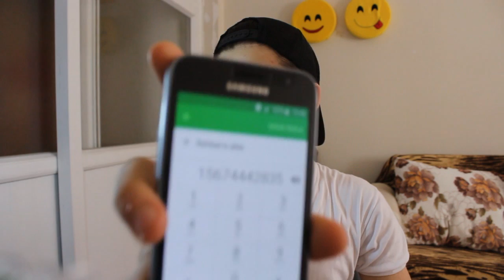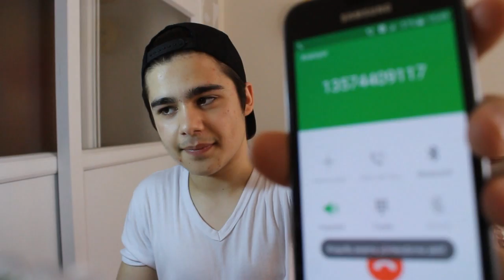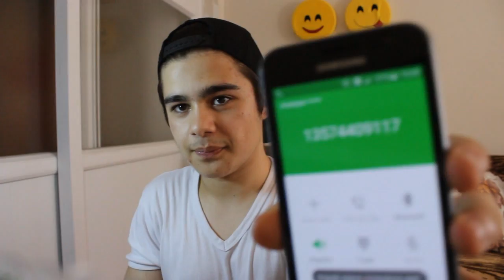ZULA'DA DUVARDAKİ NUMARALARI ARADIM (Jandarma Çıktı)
•Hepinize Merhaba Arkadaşlar Ben Osman Bugün Sizlerle Birlikte Zula'Da Duvarlardaki Numaraları Aradım Jandarma Çıktı Güzel Bir Video Oldu Arkadaşlar Umarım Videoyu Beğenirsiniz Videoyu Beğendiyseniz Aşşağıdan Like  Yorum Atmayı Unutmayın Seviyorum Sizleri Takipte Kalın Süpersiniz

►(-Unutma Eğer Sen Yoksan Bir Kişi Eksiğiz Demektir-)